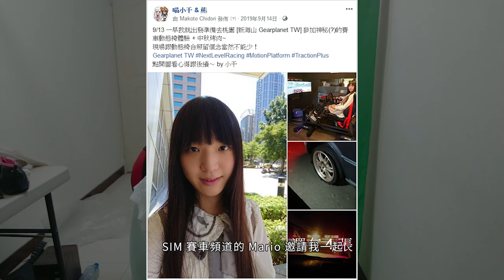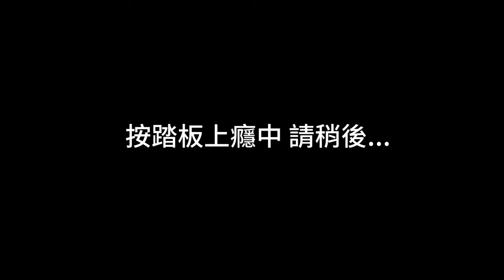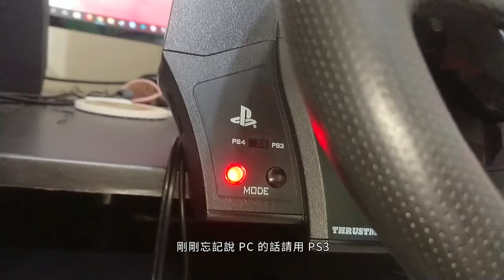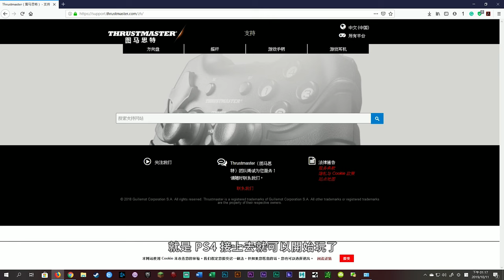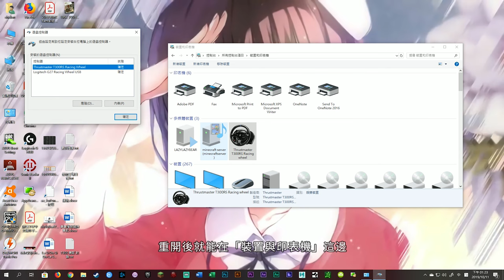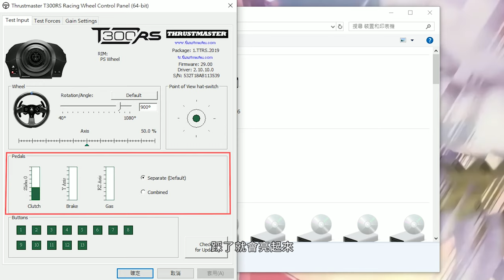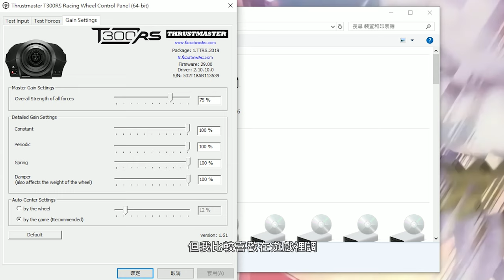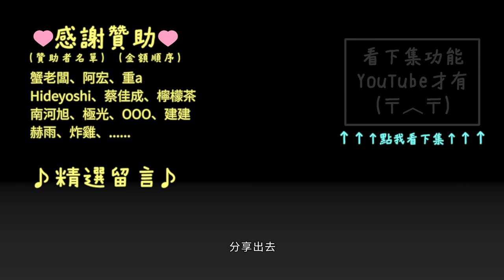T300 開箱與體驗 - 小千夢寐以求的方向盤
T300 真的好玩！ 終於讓我擁有了！